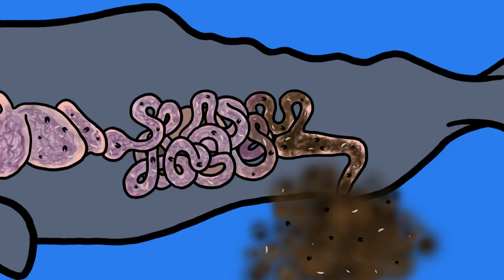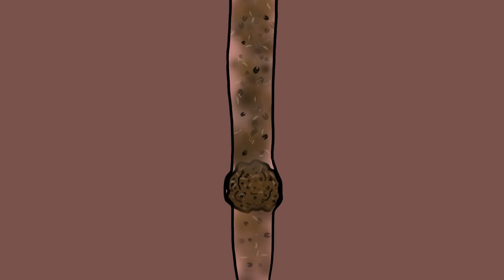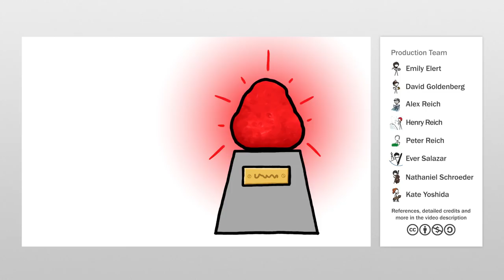Ambergris: Why Perfume Makers Love Constipated Whales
FYI: We try to leave jargon out of our videos, but if you want to learn more about this topic, here are some keywords to get your googling started:

Sperm Whale: (Physeter macrocephalus) The largest toothed-whale, found in oceans all around the world, and likely the only whale besides the Pygmy Sperm Whale to produce ambergris.
Cephalopod: An active predatory mollusk like an octopus or a squid.
Cetacean: A marine mammal like a porpoise, dolphin or whale.
Colon: The part of the large intestine that goes from the cecum to the rectum.
Rectum: The last part of the intestine that ends in the anus.
Eau de toilette: A dilute form of perfume

Credits (and Twitter handles):
Script Writer: David Goldenberg (@dgoldenberg)
Script Editor: Alex Reich (@alexhreich)
Video Illustrator: Ever Salazar (@eversalazar)
Video Director: Emily Elert (@eelert)
Video Narrator: Emily Elert (@eelert)
With Contributions From: Henry Reich, Kate Yoshida, Peter Reich

References:

Clarke, R. (2006). The Origin of Ambergris. Latin American Journal of Aquatic Mammals 5:1 (7-21).

Dannenfeldt, K. (1982). Ambergris: The Search for Its Origin. Isis 73:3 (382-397).

Kemp, K. (2016). Personal communication based on his book, “Floating Gold: A Natural (and Unnatural) History of Ambergris.”